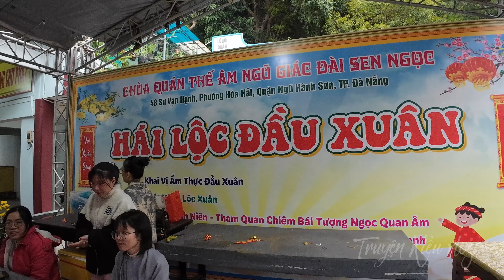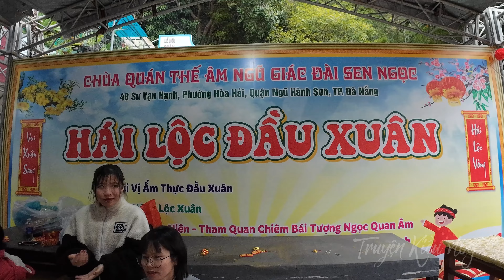Living in DaNang Vietnam | ĐÀ NẴNG mùng 2 TếT | Chùa QUÁN THẾ ÂM, rất đông bà con hái lộc đầu xuân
Living in DaNang Vietnam | ĐÀ NẴNG mùng 2 TếT | Chùa QUÁN THẾ ÂM ngũ giác đài sen ngọc, rất đông bà con đến hái lộc đầu xuân, xin xăm đầu năm